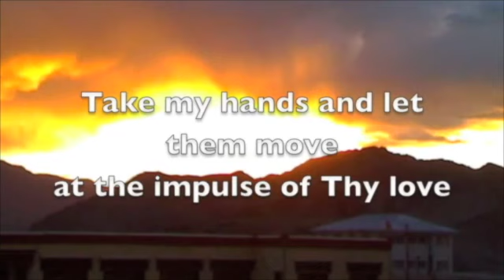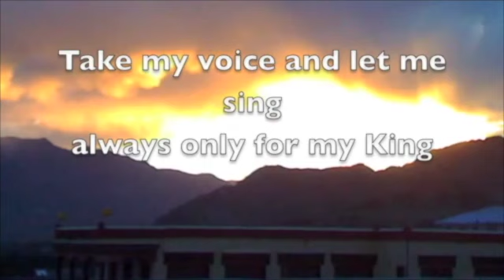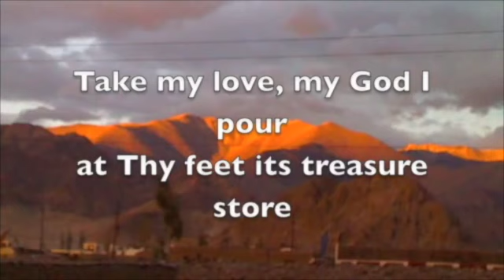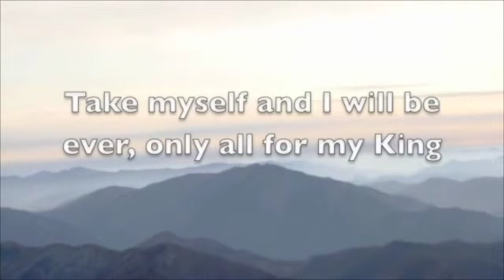Morning Service - Sunday 1st November 2020